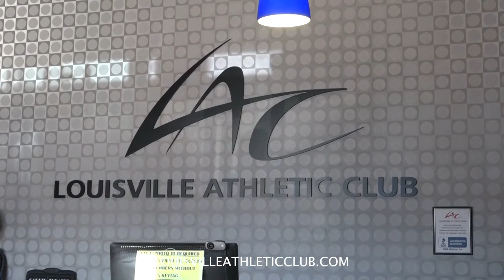Louisville Athletic Club